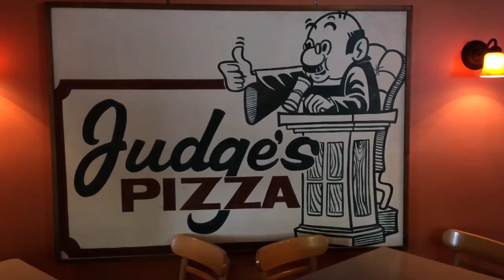Judges Pizza | Best Pizza | Kansas City | Great Service | Bar and Grill | Voted #1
Judges Pizza has a fun atmosphere and is fun. Not a typical pizza place at all. Entertainment and activities are always going on.